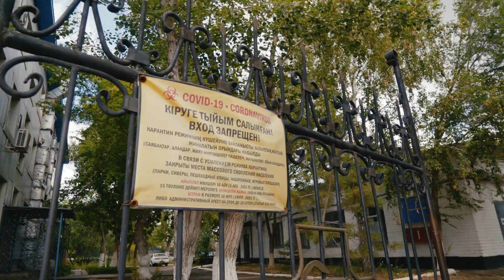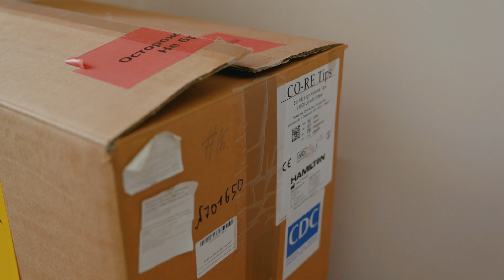CDC in Kazakhstan: Implementing Quality Control in Laboratories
Centers for Disease Control and Prevention supported the National Center of Expertise with the attainment of ISO 15189 certification, an international standard that specifies the quality management system requirements for medical laboratories, by helping Kazakh counterparts to organize specialized trainings for the staff, conduct assessments of biosecurity and biosafety, and strengthen internal audit programs.